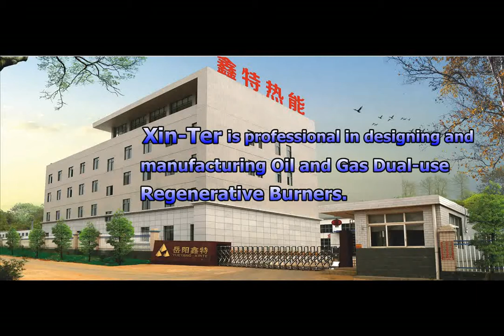Oil and Gas Dual Fuel Regenerative Combustion System, ‹50kg oil or 55m³ gas per ton Al-ingot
Fuel: Gas,LPG,Oil
Melting speed: 3-8T/h
Energy saving: 30-40%
Preheated air temperature: more than 800℃
Energy consumption:
Gas 55±5Nm³/T.Al
Oil 48-50kg/T
Exhaust fume temperature: less180-220℃
Save $ 80,000 in three months, recover investment in three months

The Oil and Gas Dual Fuel Regenerative Combustion System. Oil and Gas Dual Fuel Regenerative Burner.
Aluminium melting furnace regenerative combustion system consists of regenerative burner(including regenerative burner,fuel burner,regenerator),air change valve,fuel change valve,gas supply pipeline,pressure maintaining valve,combust-supporting air duct and blower,fume duct work and induced fan,air compressed pipe,regenerative combustion automatic control system and other equipments.

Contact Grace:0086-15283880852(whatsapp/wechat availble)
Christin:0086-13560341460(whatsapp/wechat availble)